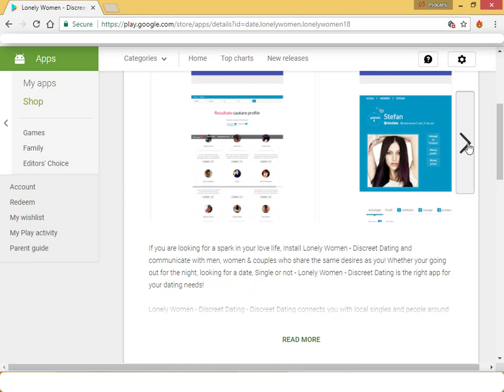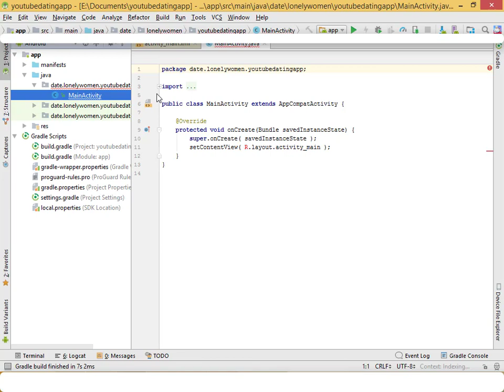How to create aplication android studio part 1 (introduction)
Mai mult decat o aplicatie de matrimoniale.
Acest video este doar cu scop educational.
codul sursa va fi adaugat la finalul fiecarei lectii in parte .
1. integrarea Notificarilor Push .
2. integrarea SplashScreen.
3. integrarea AdMob.
4.integrarea Firebase Auth.
5. Profil
6 ETC ...